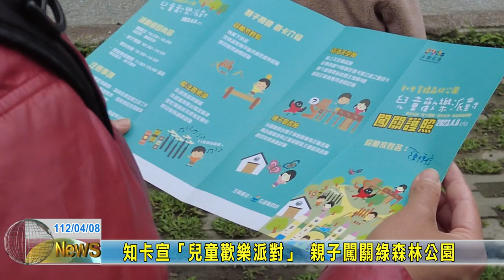20230408 03 知卡宣「兒童歡樂派對」 親子闖關綠森林公園